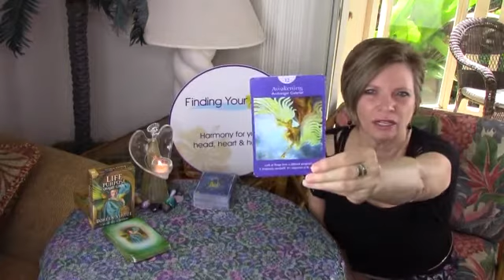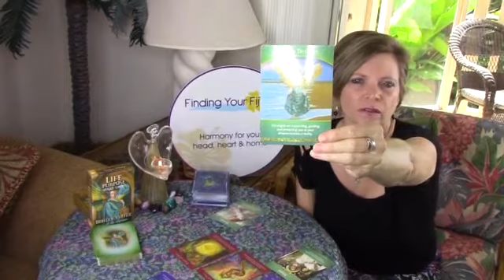TAURUS October 2017: Time of positive change & Happy Home + Feng Shui tips for Work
Sorry about the double Feng Shui tips and ending info. I edited the video again and accidentally added those 2 segments in twice!

Your DEEP DIVE READING this month includes:
♥ What to do to raise your vibration & feel better
♥ The way to work through emotions
♥ Deep Dive Feng Shui tips for work

Get the JUICY DETAILS about your life purpose/career, finances and health PLUS Deeper Dive Feng Shui tips!  Become a member and your Deep Dive Readings will be delivered to your email on a monthly basis plus get all kinds of FANTASTIC BONUSES and even audios of both the readings. Monthly membership has NOW been EXPANDED to include monthly live “hot seat” calls and twice monthly FaceBook Live Q&A/reading sessions.